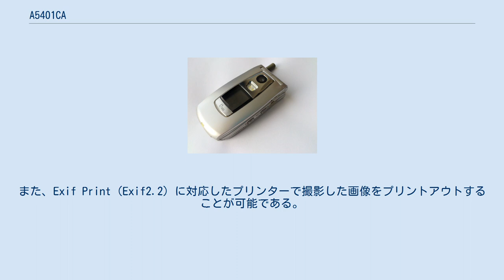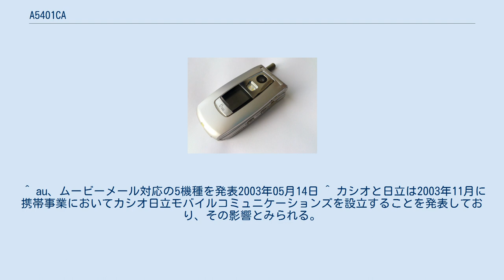A5401CA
A5401CA（えーごーよんぜろいちしーえー）は、カシオ計算機が開発した、KDDIおよび沖縄セルラー電話のauブランドの携帯電話である。
ここではマイナーチェンジモデルであるA5401CA II （えーごーよんぜろいちしーえー つー）についても記述する。
 auとしては初となるメガピクセルカメラを搭載した携帯電話で、124万画素のプログレッシブCCDカメラを搭載している。
 デジタルカメラを製造しているメーカーであることを生かし、1つの画面を左右2つに分けて撮影できる「カップリング撮影機能」や横幅を広く取った「パノラマ撮影機能」などが搭載されている。
また、Exif Print（Exif2.2）に対応したプリンターで撮影した画像をプリントアウトすることが可能である。
 なお、QVGA液晶や外部メモリー用のスロットを搭載していないが、auでは「価格や大きさなどに影響がでるため今回のモデルについては採用を見送った」としている。
 同年9月29日にはマイナーチェンジモデルであるA5401CA IIも発表された。
当時のカシオ製端末としては珍しく女性ユーザーを意識したデザイン及びカラーリングとなっている。
 ^ au、ムービーメール対応の5機種を発表2003年05月14日 ^ カシオと日立は2003年11月に携帯事業においてカシオ日立モバイルコミュニケーションズを設立することを発表しており、その影響とみられる。